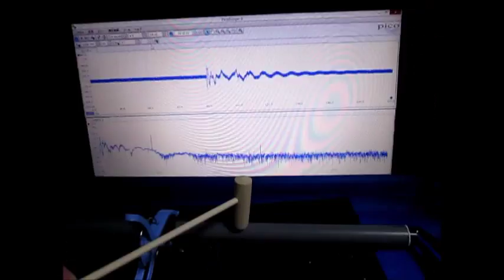超音波（発振制御）プローブの開発技術 （超音波システム研究所 ultrasonic-labo）